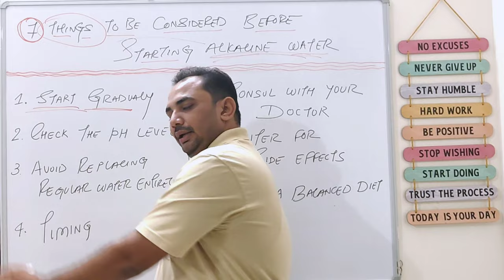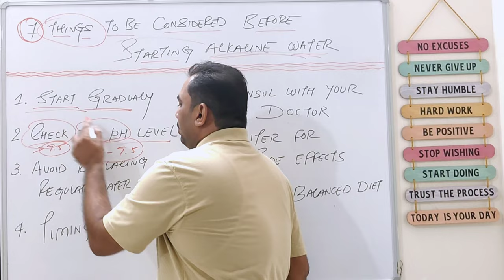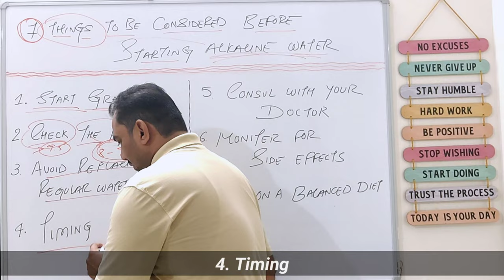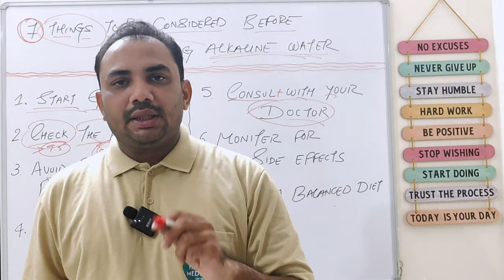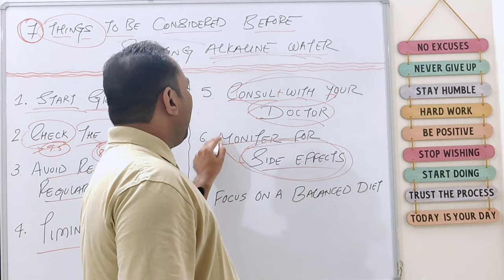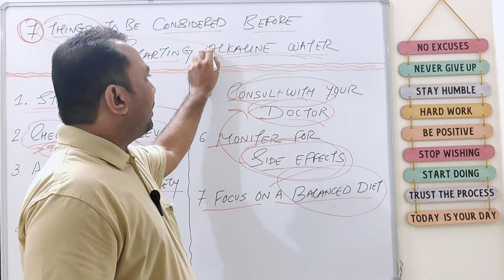इन 7 बातों का अच्छे से ध्यान रखना, अल्कलाइन वाटर पीने से पहले | Alkaline Water In Hindi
Hello Friends,
I am Milan Patel, Registered Pharmacist welcomes you all.

About the video:
Alkaline water peene se pehle kuch zaroori baaton ka dhyan rakhna chahiye.

Is video mein hum discuss karenge ki pH level kya hona chahiye, iska aapke health par kya asar ho sakta hai, kaunse logon ko isse bachna chahiye, aur sahi alkaline water kaise chunen. Yeh sab jaanne ke liye video ko pura dekhiye aur apne health ke liye sahi faisla lijiye!

CHAPTERS:
0:00 Starts
0:22 Start gradually
0:55 Check the pH level
1:38 Avoid replacing regular water entirely
2:17 Timing
3:11 Consult with your doctor
3:50 Monitor for side effects
4:40 Focus on a balanced diet
5:21 End of Video

PREVIOUS VIDEO:
Type 1 और Type 2 Diabetes में क्या अंतर है? | Difference Between Type 1 & Type 2 Diabetes

एल्कलाइन पानी पीने से हो सकते है यह नुकसान | Alkaline Water Side Effects In Hindi | Alkaline Water